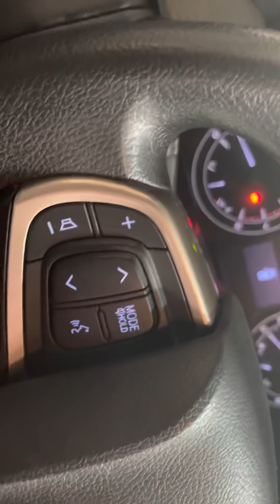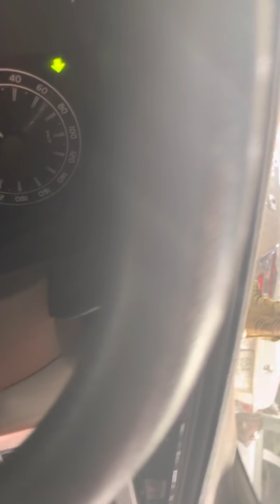26/12 báo giá tại auto Duy Tâm giảm giá nhiều bà con lh0917215512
Giảm giá oto cũ mua về chạy tế t lh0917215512